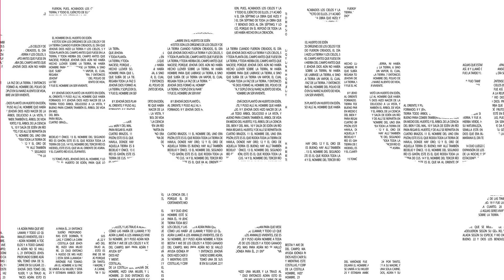🔴 ¿CÓMO SALIR DE UNA RELACIÓN TÓXICA? ☢️ - Ana Olondo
¿Alguna vez te dijeron que eres una tóxica? ¿En verdad lo eres? Estas y otras preguntas son respondidas en este directo.
¿Me acompañas?